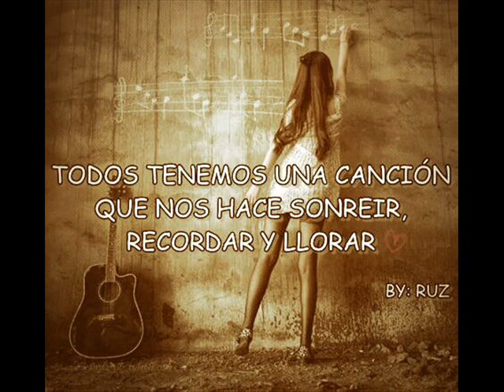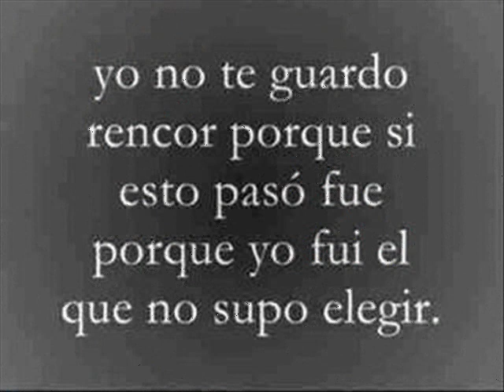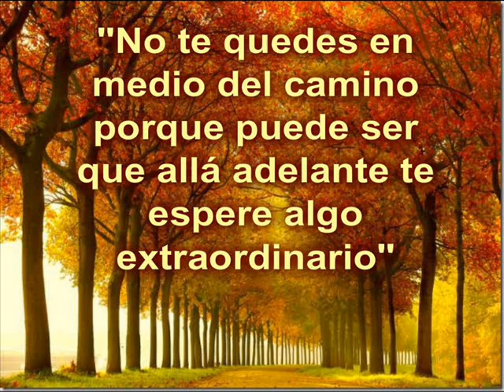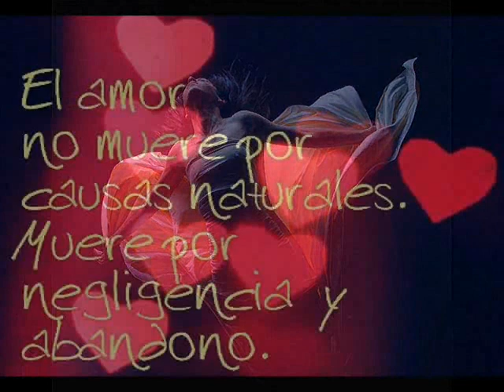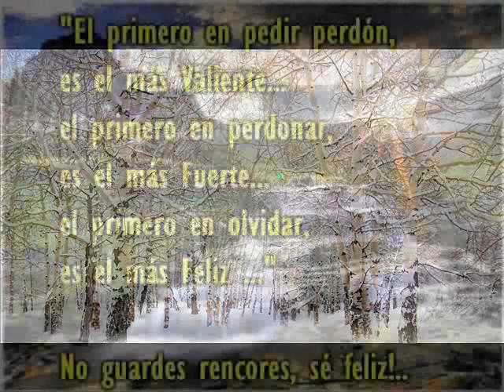AMOR DE OTOÑO ángel porras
Letra y música del Huamanguino Ángel Bedrillana, en la voz del Yauyino Ángel Porras, trabajo realizado con CANTO SUR dirigido por nuestro gran amigo y músico versátil Pedro Arriola.